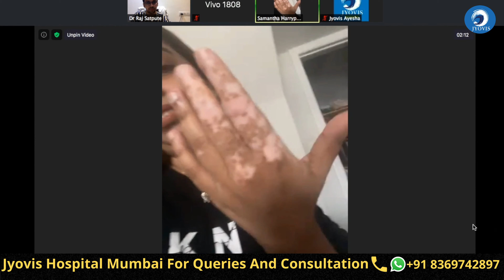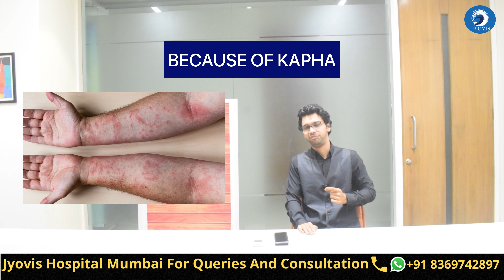त्वचा विकार के ऐसे गलतिया जो मरीज हर रोज करते हैं | Skin Mistakes Made On Daily Basis | JYOVIS